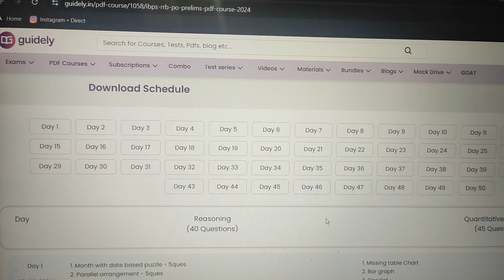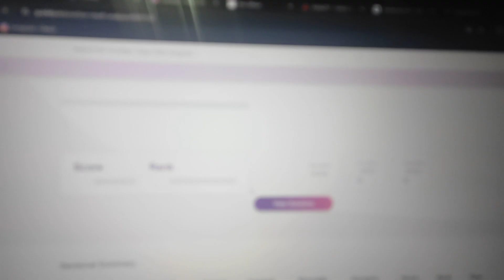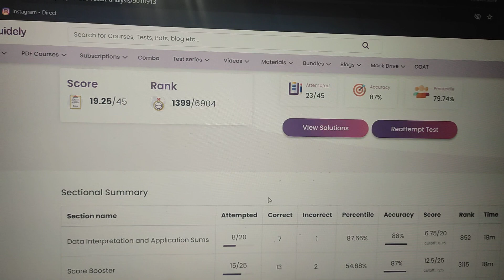Day1 RRB PO Clerk 50 Days Target 🎯